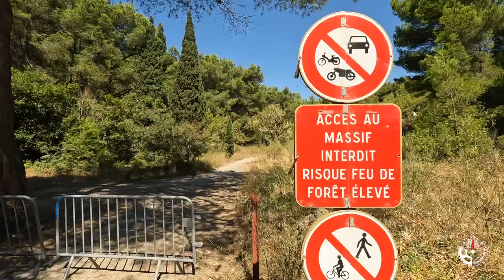Bikepacking Cerbère - Sète; VTT sur le littoral de la méditerranée.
Week-end de bikepacking entre Cerbère et Sète. Un flashpacking entre copains, copine, le long de la côte Sud, depuis la frontière espagnole jusqu'à Sète.